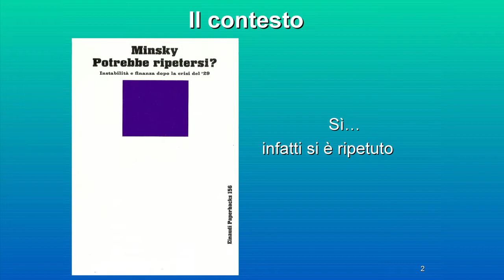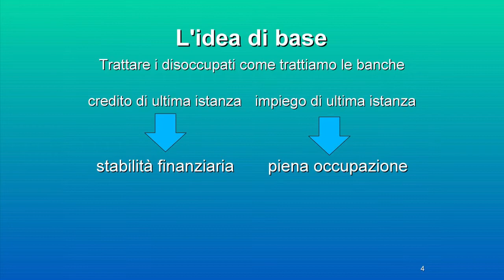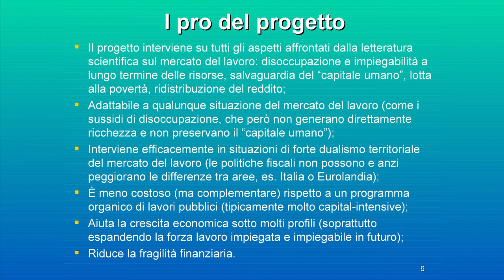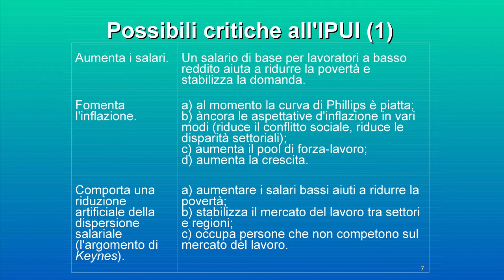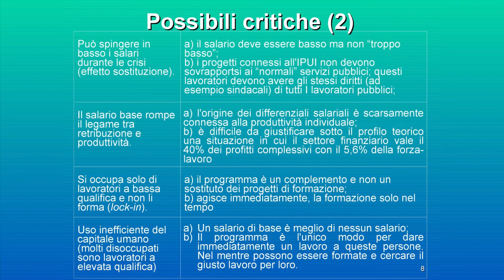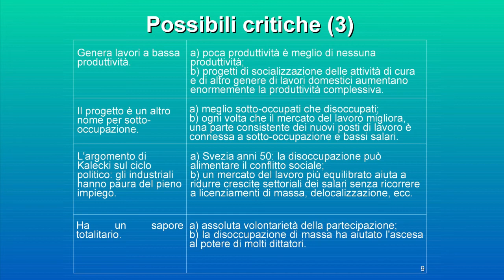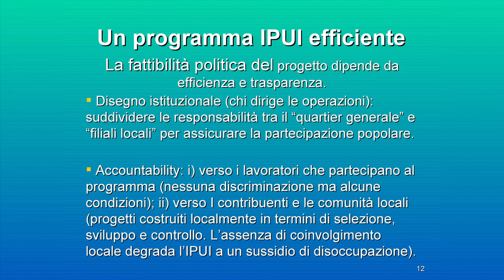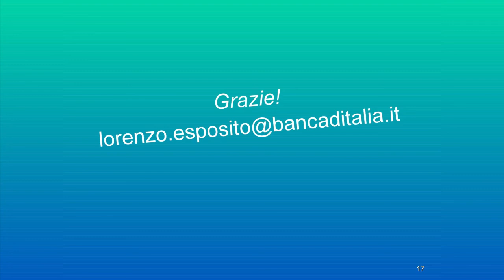LORENZO ESPOSITO: PROGRAMMA D’IMPIEGO PUBBLICO DI ULTIMA ISTANZA PER L’ITALIA